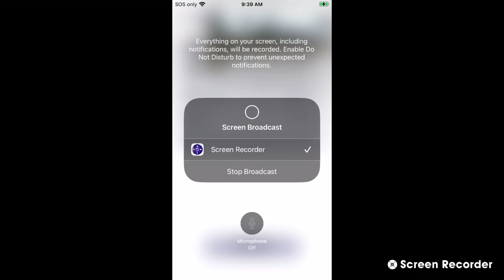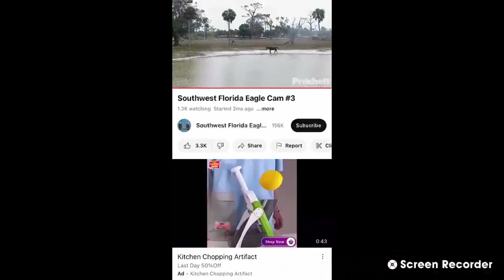SWFL Bald Eagles (Cam 3) 04/11/2023 04:48